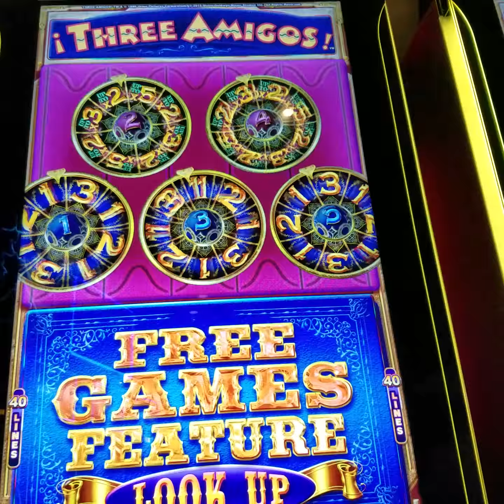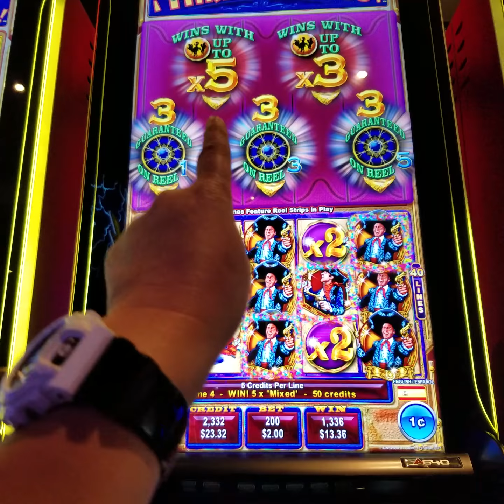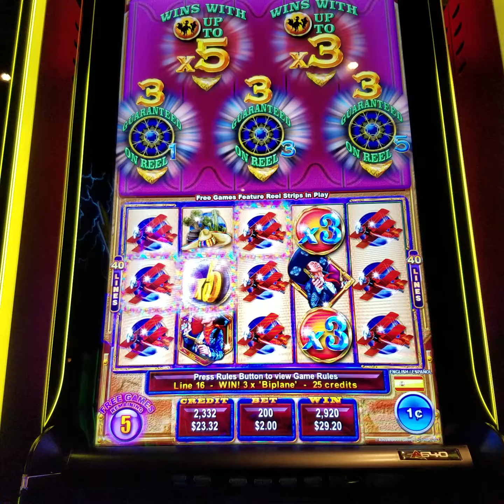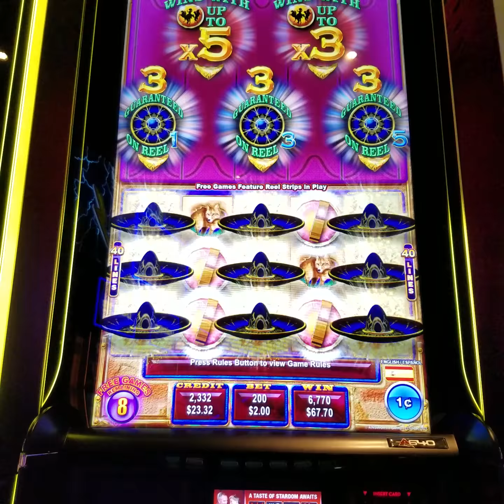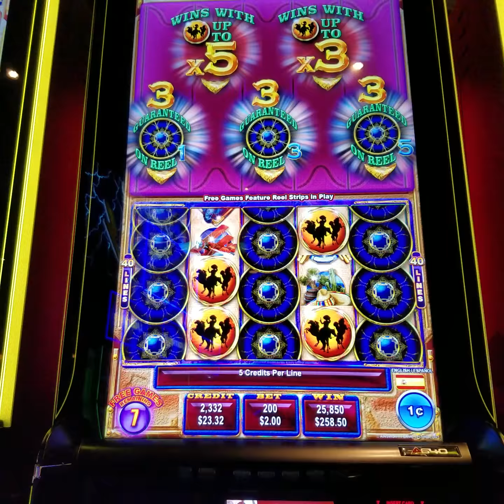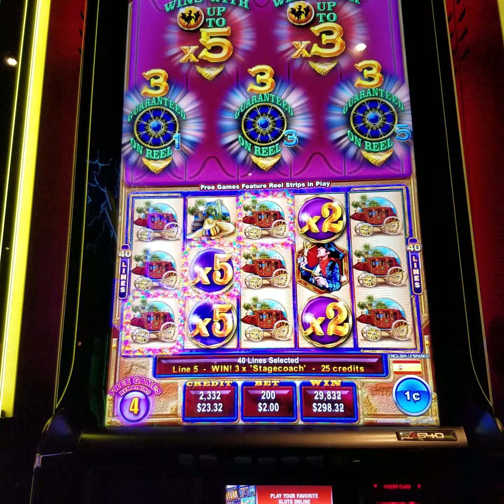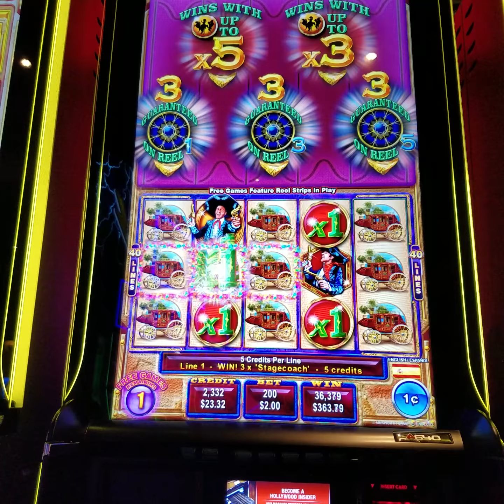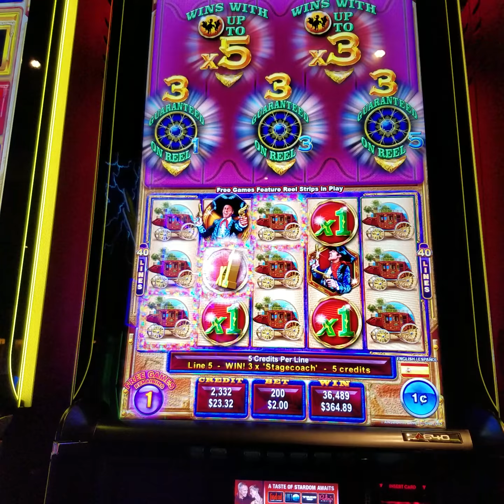Saturday bonus: Three Amigos slot machine max bet bonus (might be my biggest Ainsworth win so far!)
At the beginning of the video, I'm talking to one of the Hollywood Casino employees about filming the bonuses. I have been asked a few times to stop previously.

I am happy to catch this sweet W on my cell phone.